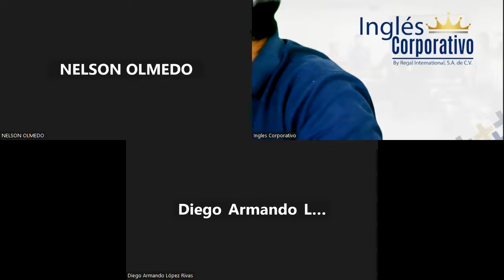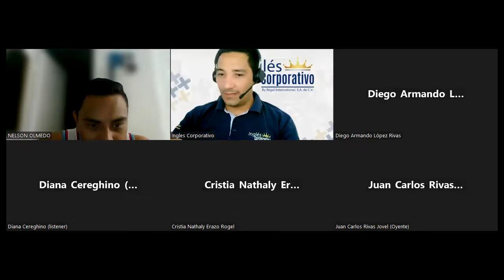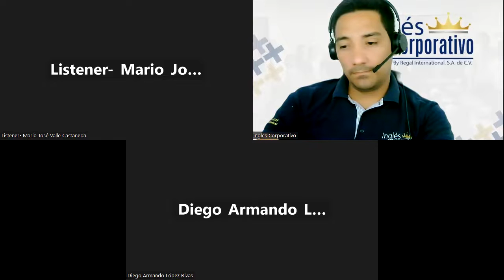SESION 11-14-2-2023-29750-8048-0026/2023-LINARES-Review all paired conjunctions